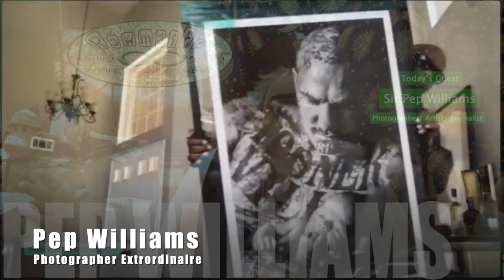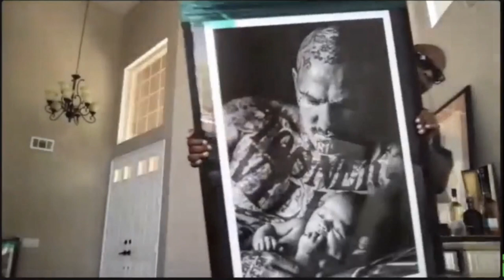Pep Williams "Legacy" "REPLAY"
This video is about Pep Williams leg "REPLAY"